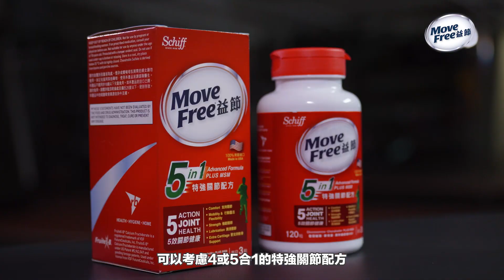【伍家謙特約報導】3大方法保護跑者膝｜Move Free 益節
【伍家謙特約報導】作為一個前體育記者兼長跑愛好者，伍家謙著住西裝跑步都唔出奇丫～

不過咁，無論你係咩類型嘅跑者，關節都有機會唔舒服，膝頭發出「卡卡」聲相信你都試過，再加上隨年齡增長，關節軟骨都有機會磨損，造成關節退化不適，所以大家記得學家謙咁趁早保養關節呀！

4️⃣ Move Free  4合1特強關節配方含有葡萄糖胺、透明質酸、Uniflex®，同埋軟骨素，適合長期使用電腦，唔多運動人士作日常關節保養

5️⃣Move Free 5合1特強關節配方就加埋MSM，有助骨膠原形成，令軟骨重生，適合有定期做高強度運動嘅你

7️⃣Move Free  7合1補骨．健肌．關節全效配方就含有葡萄糖胺同軟骨素，添加咗MSM 、鈣同維他命D，全面強化骨骼、肌肉同關節，適合運動狂人！

✅益節4合1特強關節配方80粒裝

✅益節5合1特強關節配方120粒裝

✅益節7合1補骨.健肌.關節全效配方​240粒裝

指定網購平台

FruiteX-B Calcium Fructoborate

*Pietrzkowski Z et al. Clinical Interventions in Aging. 2014;9:895-899
^以上資料來自2023年2月使用Toluna平台對150名益節Move Free用家進行的調查